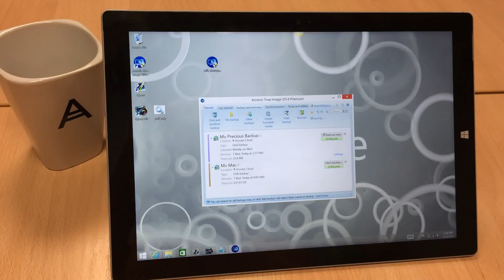Cucumber is a... stylus!